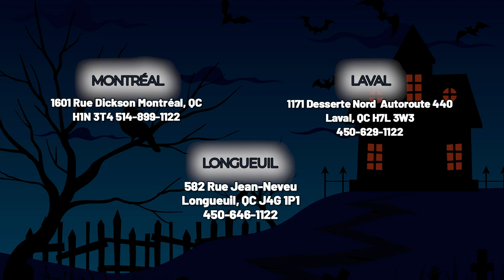LRFCS2503S ( Réfrigérateur ) | BonPrix Électroménagers | Montréal, Laval et Longueuil